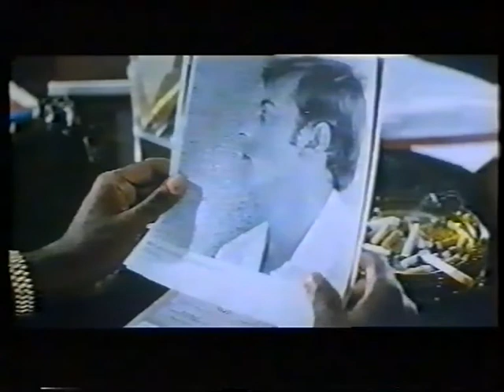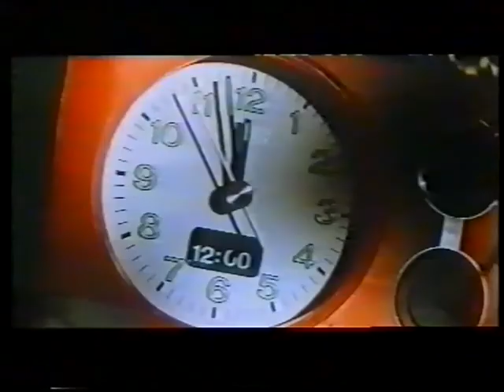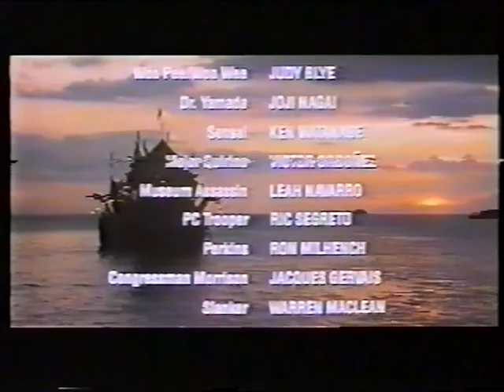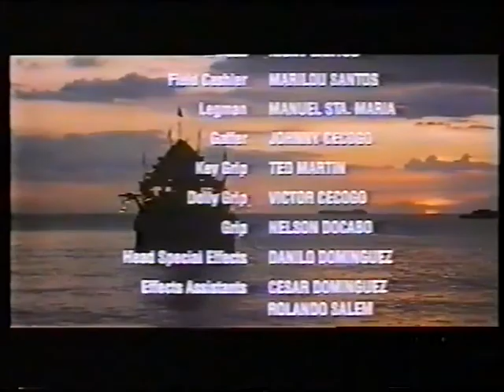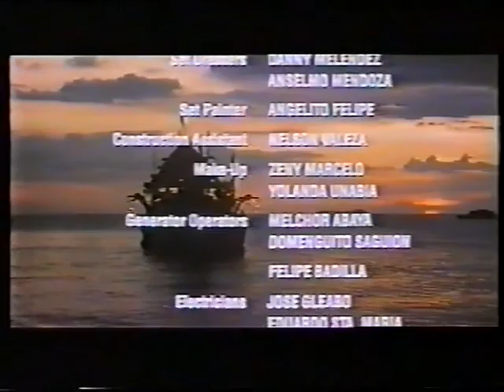RETRO A Nindzsa kilenc élete/Die 9 Leben der Ninja 1985 VHSRip HUN NARRATOR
Sho Kosugi

Fülöp szigeteki terroristák túszul ejtenek egy busznyi turistát és magukkal viszik a dzsungelba őket, hogy értük cserébe a kormány teljesítse követeléseiket. 3 ügynök indul a túszok kiszabadítására.